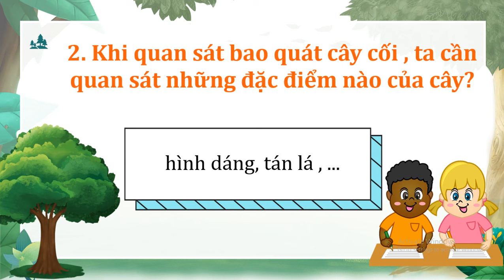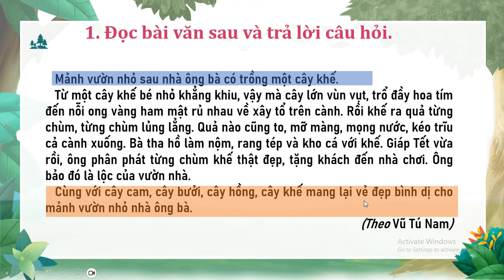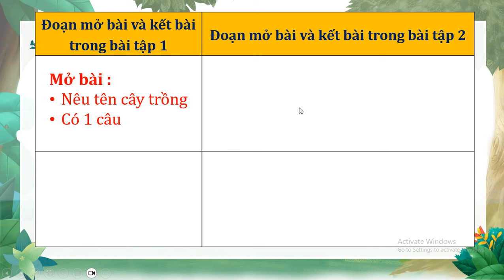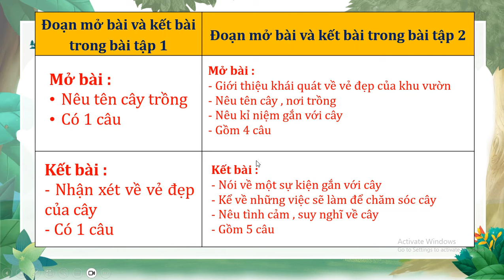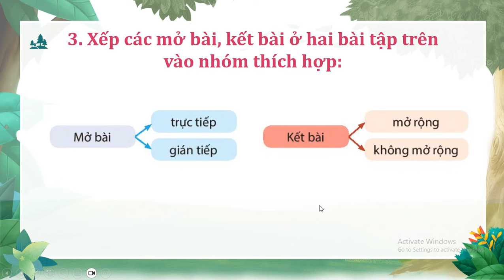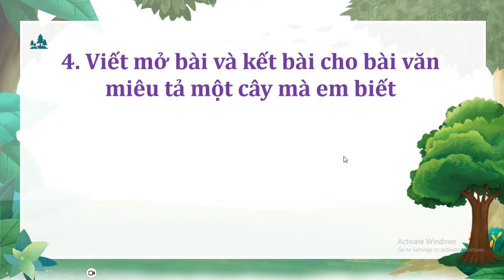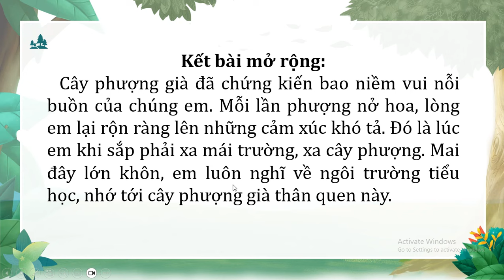TIẾNG VIỆT LỚP 4: BÀI 21: LUYỆN VIẾT MỞ BÀI, KẾT BÀI CHO BÀI VĂN MIÊU TẢ CÂY CỐI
TIẾNG VIỆT LỚP 4:  BÀI 21: LUYỆN VIẾT MỞ BÀI, KẾT BÀI CHO BÀI VĂN MIÊU TẢ CÂY CỐI SÁCH KẾT NỐI TRI THỨCTRANG 101